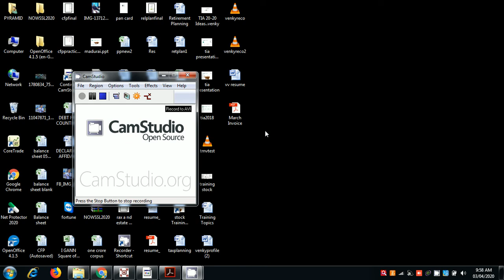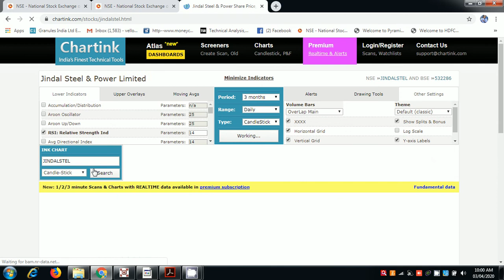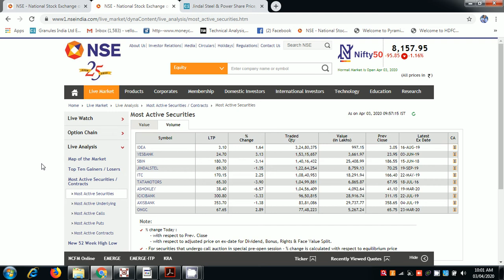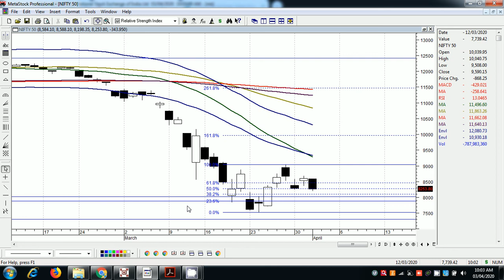Market View Tamil 3 4 2020